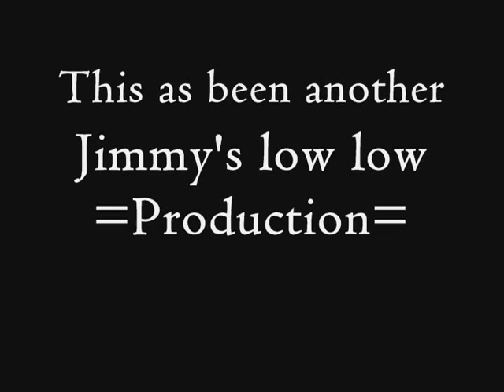Blvd Bombs Car Show 2010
On this lovely day where the sun was hidding on top of the clouds in the morning as the sun won sunny down on to the lovely car that came out to the Blvd Bombs Car Show in the capital of the flea market.  We have new channel with new upload videos check us out click on the